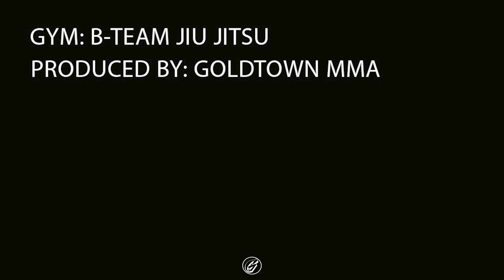Craig Jones x Jiu Jitsu Rolls 🥋 | #62